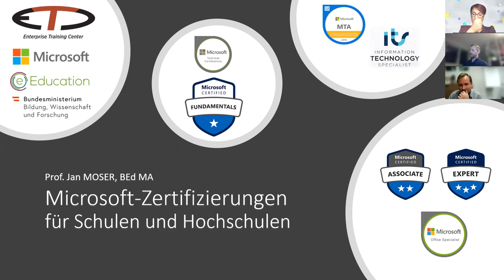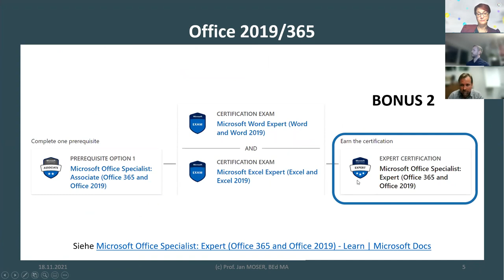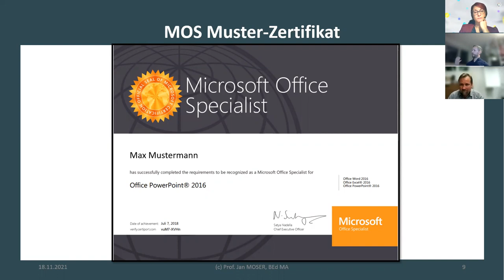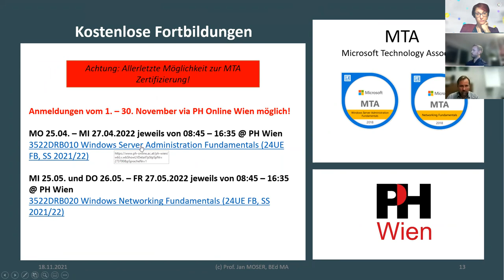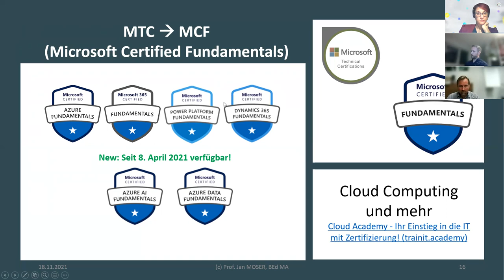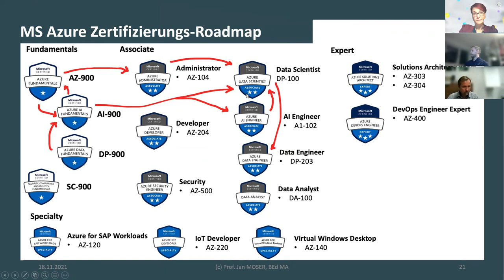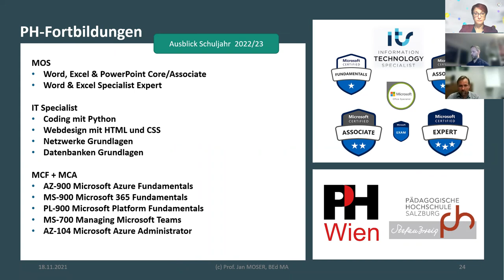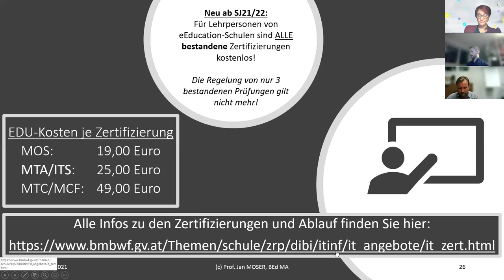VR5 B5 Moser Becker